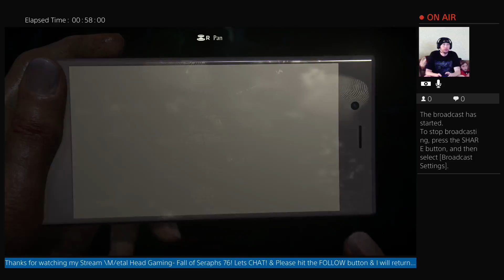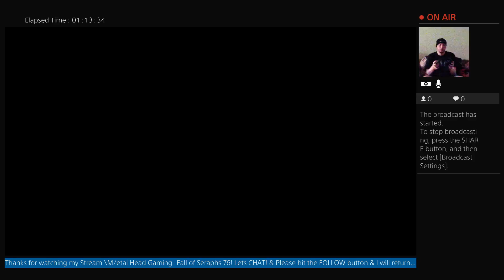Back On It!!! Uncharted Lost Legacy Part 6!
Part 5 of my Uncharted Lost Legacy plaything with a little bit of help from the kids!